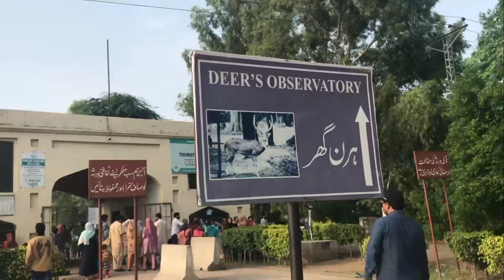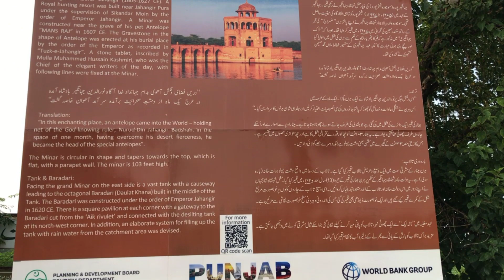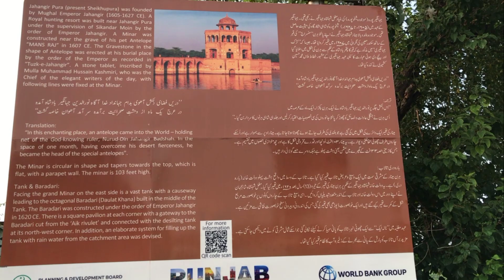History of Hiran Minar Sheikhupura | Mughal King Jhangheer Favorite Hiran Kill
Hi Everyone!! Shubiii Here_-
I've Been Making And Uploading Videos Beautiful Places Of PAKISTAN On My YouTube Channel..
This Is A Perfect Please For All The Beautiful Places And Adventure's Lovers Who Love Enjoy Watching Beautiful Places Of PAKISTAN Videos Passionately Like I Do... if You Guys wanna See More New Different Content About Adventure's And Beautiful Places Of PAKISTAN So Please Like, Share, Comment, Subscribe To See Many Videos, Vlog, And Traveling Adventure All Beautiful Places Of PAKISTAN.❤️
Thank u!!